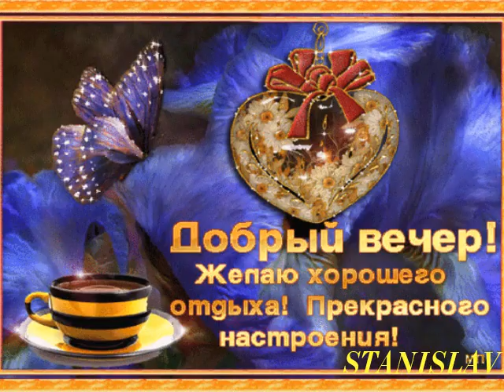Добрый вечер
STANISLAV TISHCHENKO добрый вечер